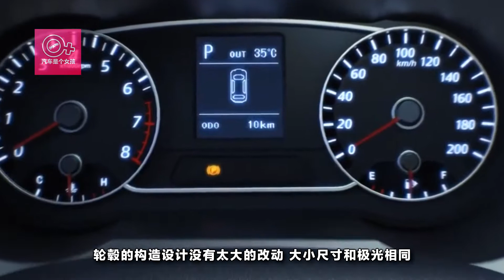這款車是路虎兄弟？可惜不被承認！老司機：不知道它怎麽賣出去的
陸風X7作為路虎不承認的“國產兄弟”，在剛上市的時期，因為陸風X7有著神似路虎的外觀，所以曾賣出了幾萬輛。但最終因其性能太差，問題多多，曾經的高銷量已不復存在。對於買家來說基本是買了只等著修車。